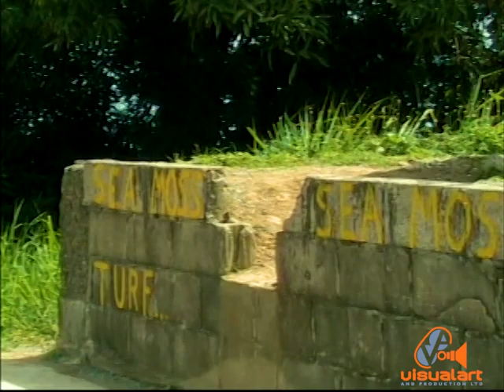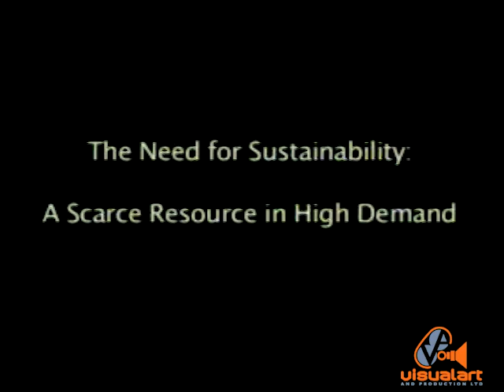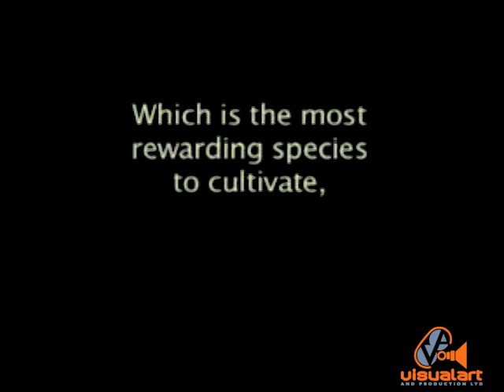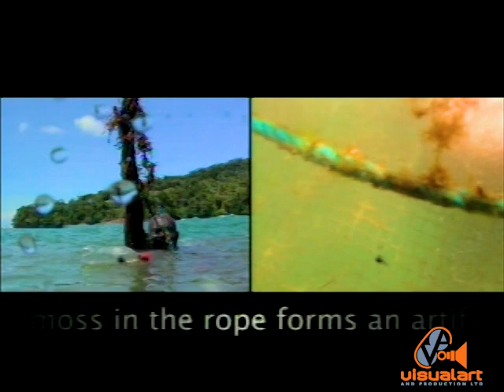Science for all - NIHERST - Tobago Seamoss, Cultivating a sustainable Industry. (2004)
Presented by Maxine Williams.
Produced & Directed by Luke Paddington